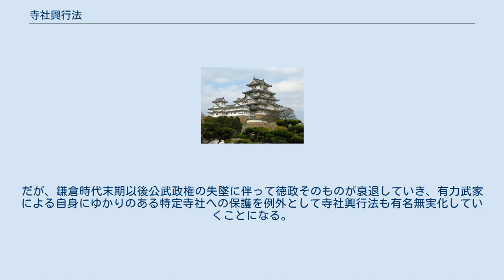寺社興行法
寺社興行法（じしゃこうぎょうほう）とは、神社仏寺の社殿仏閣を修復して、神事仏事を厳格に実施させるために公武権力が実施した一連の法制度のこと。
 衰退して廃れた事柄を本来の形に再興することを「興行」と称したが、諸事情から寺社の衰微が進んだ平安時代後期以後各種の興行法が出された。
例えば、これは公家政権における新制では堂舎社殿の修復、神事仏事の再興、訴訟における便宜、寺社領内での殺生禁断などが掲げられ、施設や儀式の維持とそのために必要な所領などの経済的基盤の確保を図っている。
また、鎌倉幕府の御成敗式目には第1条に神社の修理と祭祀の専念、第2条に寺塔の修造と仏寺の勤行を定めている。
これは武家政権の長である鎌倉殿による祭祀権の法的確立を目指したものであった。
 その一方で、本来正常に行われていた事柄が衰退して廃れることを「顚倒」と称したが、鎌倉時代後期になるとそれが深刻になっていった。
その背景として国衙や武士による寺社領の横領という問題もあったが、僧侶や神官によって信仰に付随して施設や儀式の維持とそのために必要な所領が相続継承されていく（僧侶の場合は師弟間の継承が神官の子弟間の相続に相当する）うちに私有化され、宗教とは関係のない私的目的に利用されたり、場合によっては勝手に他者に売却される場合もあった。
このため、神社・仏事に帰属されるべき所領（神物・仏物）が僧侶・神官の私物（僧物・社物）になってしまった状態を元の状態に戻すことが寺社興行における最大の課題となる。
特に元寇による対外的危機は公武権力を寺社保護に向かわせ、天人相関説も相まって院政や幕府における徳政において各種寺社興行の規定が設けられた。
これは神物・仏物であった所領を現在の所有者から没収して強制的に寺社に返還させる一方、僧侶・神官の相続が私物化の原因にあるとして僧侶・神官が職を弟子や子弟に無条件に継承させることを禁じた。
こうした政策は公家政権では後嵯峨・亀山院政期、武家政権では北条時宗・貞時政権（安達泰盛補佐）期にあたる文永・弘安年間に最高潮に達し、いわゆる「弘安徳政」のもとで各種の神領興行が行われたほか、寺院に対しても同様の措置が見られた。
だが、鎌倉時代末期以後公武政権の失墜に伴って徳政そのものが衰退していき、有力武家による自身にゆかりのある特定寺社への保護を例外として寺社興行法も有名無実化していくことになる。